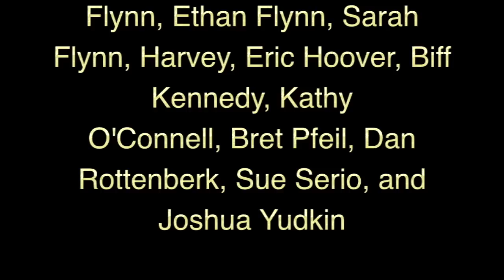John Flynn - Christmas Balls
Singer-songwriter John Flynn's new holiday single, Christmas Balls, is a comical cautionary tale about the perils of combining egg nog with small caliber weapons. This affectionately told true story about an inebriated dad who is forced to redecorate the family Christmas tree after using it for target practice with his son's new BB gun has been a staple of Flynn's live holiday performances for years! Now almost as a public service message in this time of "making rather merry" Christmas Balls is available to adorn the yuletide airwaves, and for download through all fine digital outlets. (iTunes, Amazon, etc.)

Christmas Balls was produced by Harvey (formerly known to Philadelphians as "Harvey in the Morning") along with WXPN's Robert Drake. It features Flynn backed by "a rollicking little band, some sleigh bells and a flash-mob of friends, family and Philadelphia celebrities" (WXPN's Kathy O'Connell; Fox 29's Sue Serio; WMGK's Debbi Calton; the Phillies' own John Brazer and Tom Burgoyne -- a.k.a. the Phillie Phanatic; WIP's Joe Conklin and many others!!!)

Christmas Balls will have even the staunchest Scrooge among us swapping their tired, "Christmas... bah... humbug!" for Flynn's mirthful rejoinder of "Merry Christmas Balls!"